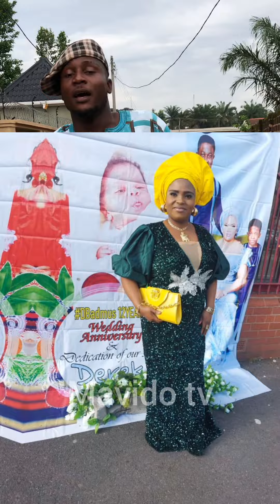My Godmother Birthday